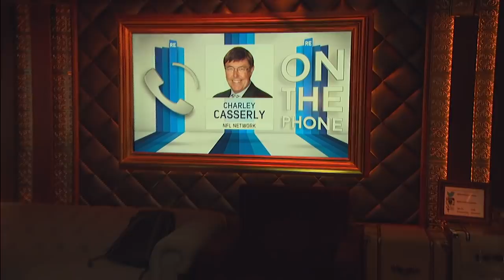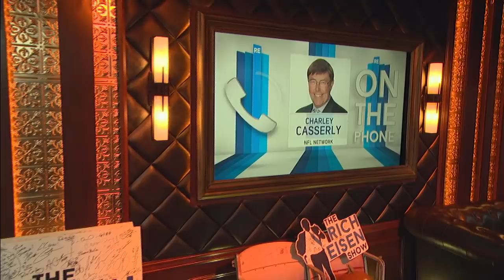Charley Casserly: Murray Interview Answers Were "Absolutely Off the Wall" | The Rich Eisen Show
NFL Network's Charley Casserly tells Rich Eisen that potential #1 overall pick Kyler Murray bombed his NFL Combine interviews.